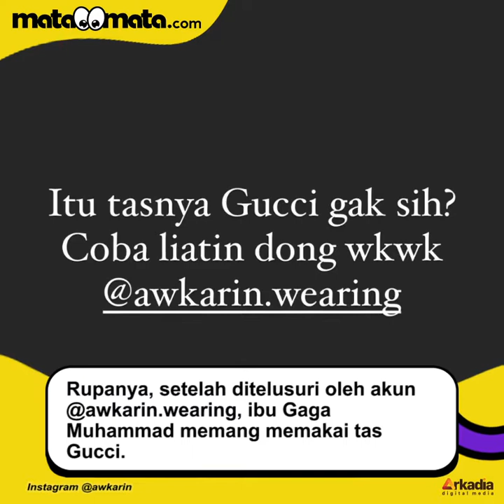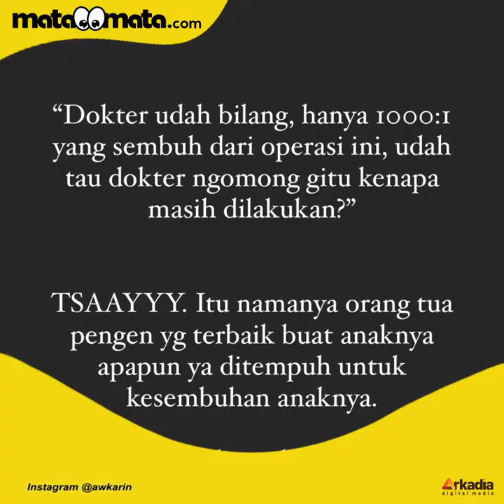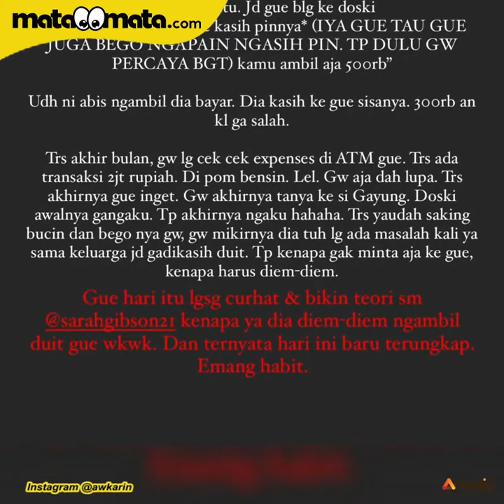Awkarin Syok Ibu Gaga Muhammad Pakai Tas Gucci: Katanya Susah Beli Popok?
Penampilan ibunda Gaga Muhammad, Janariyah kala hadir menjadi bintang tamu di YouTube Nikita Mirzani rupanya menuai sorotan tajam.

Terkini, Awkarin ikut mengomentari penampilan ibu dari mantan kekasihnya tersebut.

Awkarin  syok dan mempertanyakan tas yang dipakai oleh ibu Gaga Muhammad.

Saking penasaran, Awkarin meminta tolong akun @awkarin.wearing untuk melakukan pengecekan secara lebih detail. Selengkapnya dalam video ini.